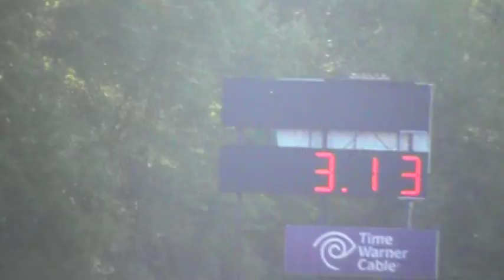Camaro VS Nova